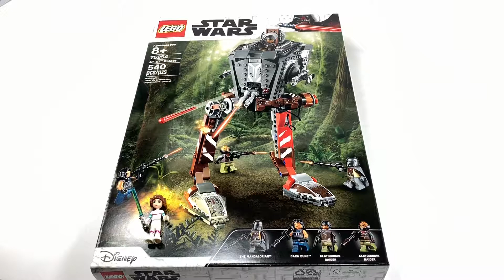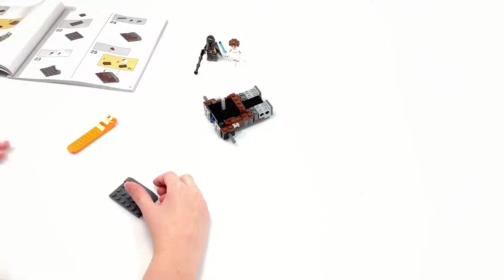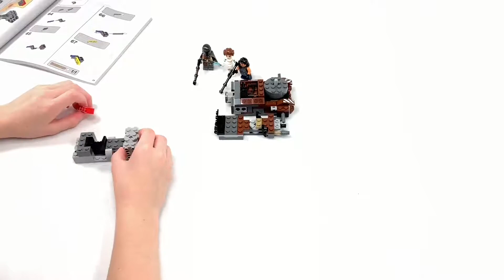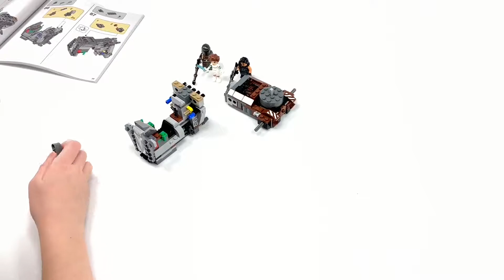LEGO Star Wars Mandalorian AT-ST Raider Speed Build! 75254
Here's my speed build of the new AT-ST Raider from the new Mandalorian TV Show on Disney+. This was a super tricky build (atleast for me) some steps were confusing (i'm looking at you how to put the sides on...) but i got it done. edited out MOST of my silly mistakes but if you watch fast you might catch some that got left in...